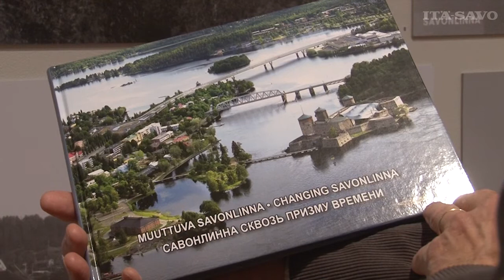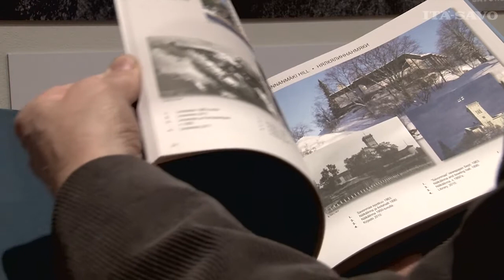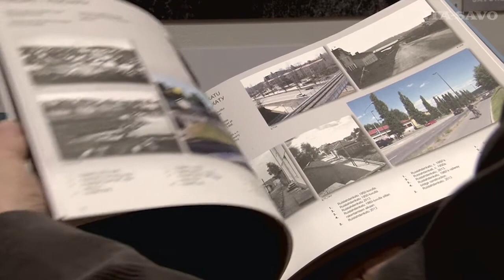Muuttuva Savonlinna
Muuttuva Savonlinna -hankkeessa on kolmen vuoden ajan koottu, skannattu, digitoitu ja päivitetty Savonlinnan kaupunkikuvaa käsitteleviä kuvia ja filmejä. Hanketta esittelee Pyhän Olavin Kilta ry:n puheenjohtaja Timo Auvinen.

Kuvaus ja editointi: Tuija Pauhu © Itä-Savo Oy

Tuotanto © Itä-Savo 2013